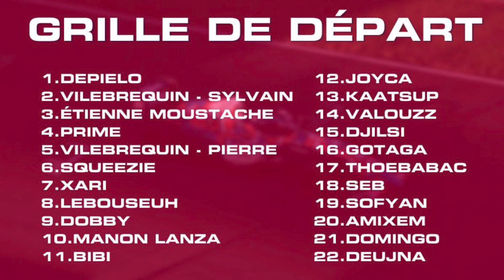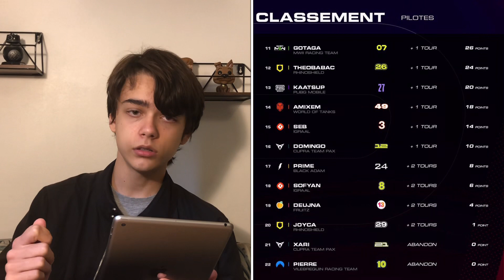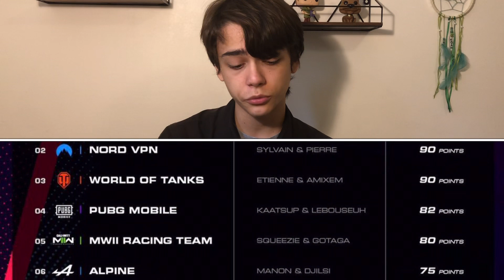GP EXPLORER : 1 SEMAINE PLUS TARD !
Bonne vidéo à tous et n’hésitez pas à vous abonner à la chaîne avec la cloche, à mettre un maximum de likes et à me dire ce que vous pensez de mon contenu en commentaires !!

N’hésitez pas également à me dire si vous avez suivi le Grand Prix Explorer et ce que vous en avez pensé.

Noah TV : (chaîne secondaire)
Noah Shorts : (chaîne spéciale shorts)

VMSF Barbezieux : (chaîne de la colo VMSF de Barbezieux)